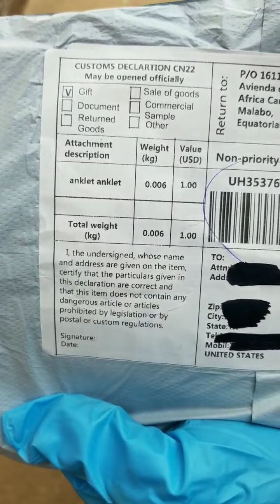Opening a Mystery Package from Africa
We received a thin mystery package from Equatorial Guinea in today's US Mail.  What is it?

Watch us open it!